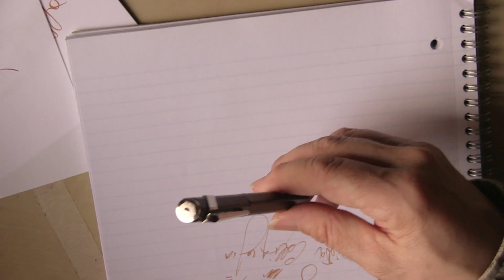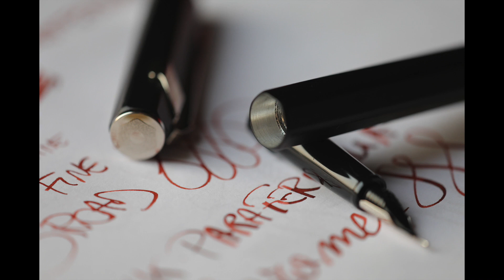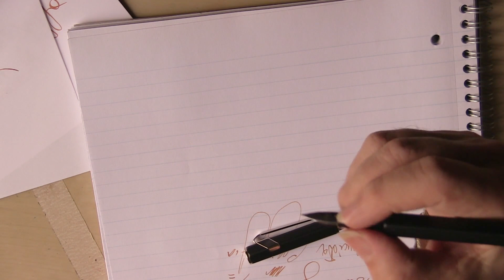Stilografica Caran D'Ache 849 - invito alla scrittura